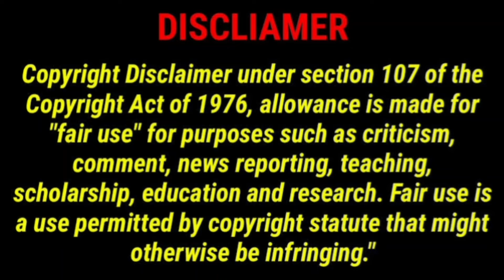சந்தானம் கலாய்க்கிறது ரொம்ப மிஸ் பண்றேன்😍 - Actress Priyalaya Cute Tamil Speech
சந்தானம் கலாய்க்கிறது ரொம்ப மிஸ் பண்றேன்😍 - Actress Priyalaya Cute Tamil Speech | santhanam | IngaNaanThaanKingu }